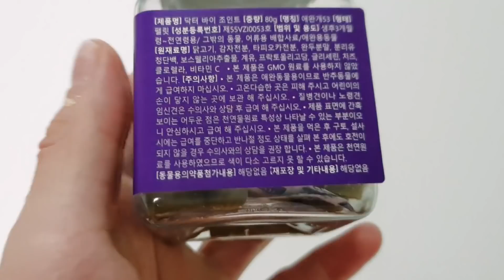[광고] 낯선 아저씨에게서 익숙한 냄새가 난다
-본 영상은 닥터바이조인트 콘텐츠 제작을 지원 받아 제작하였습니다.

곰이와 제리의 미니팬미팅!
닥터바이조인트 개발자님이 곰제리를 찾아왔어요.

곰이와 제리같은 소형견의 슬개골탈구 예방을 위한 영양제를
(이 영상은 관절영양제 닥터바이조인트와 함께합니다.)

관절영양제 닥터바이조인트가 더 궁금하시다면?

말티즈 4살 곰이와 포메라니안 3살 제리이야기
-제리 등의 털은 미용 부작용이에요ㅠ
(자세한 내용은 커뮤니티참조)

♡'좋아요' & '구독' 부탁해요♡

음원출처
Song : 김신욱 - shopping

Song : The Green Orbs - Rainy Day Games

Song : 놀이공원 솜사탕 - 물고기꿈